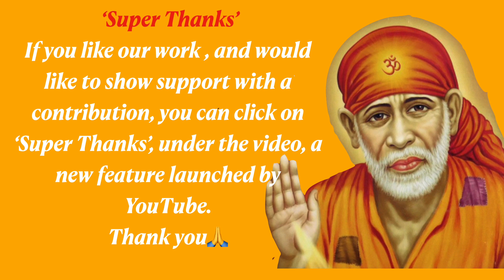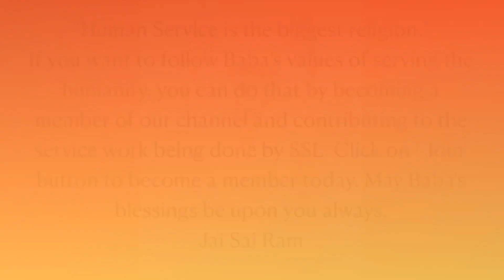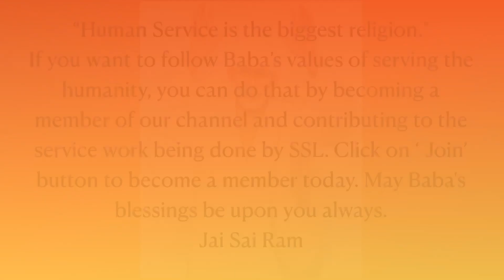Sai Baba Sandesh | Mere Bhakt Ke Liye | sai saisandeshtodayhindi sairatrisandesh | Sept 11